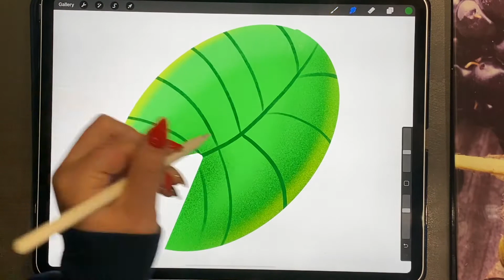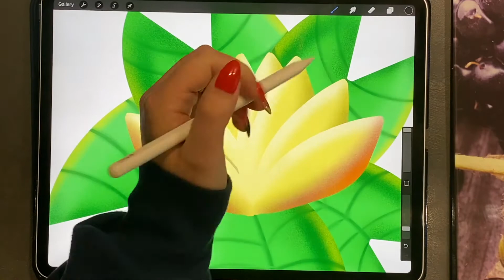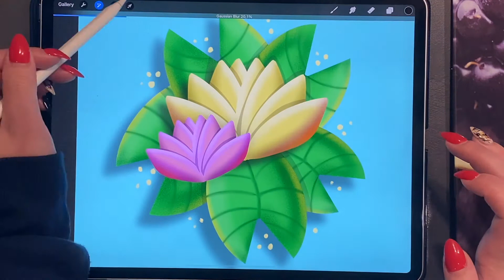How to Draw a Water Lily - Procreate Tutorial Timelapse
You can draw anything you want to! Use my quick and easy tutorials and practice your digital art skills to get better each and every time!!

-Using the iPad Pro 12.9” 2018 with 2nd Gen Apple Pencil – Program Procreate 5-
-Brushes used are from the Procreate App

Feel free to join our FB group for Procreate users:
❤ Procreate Digital Art - Tips, Tricks and User Help

If you are looking into getting into Print on Demand or want to learn how to sell your art and products then join our Print on Demand group:

❤ Merch by Amazon - KDP - Createspace & Print on Demand

❤ Don't ever forget that art matters so don't ever stop creating.